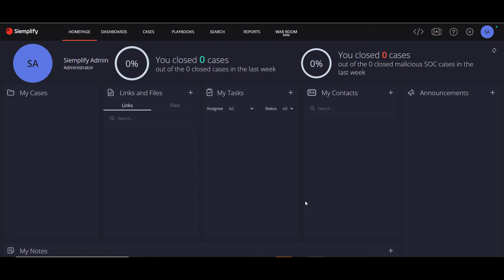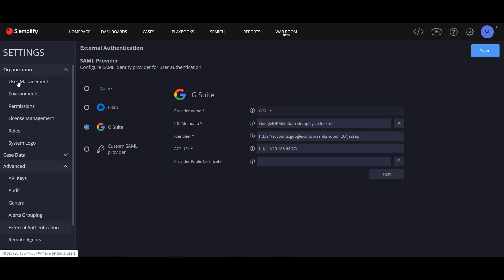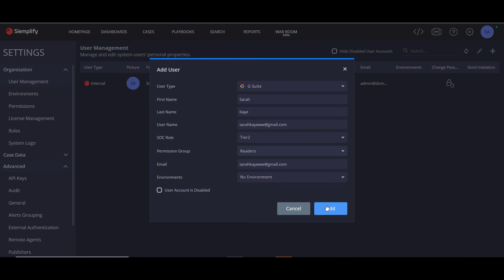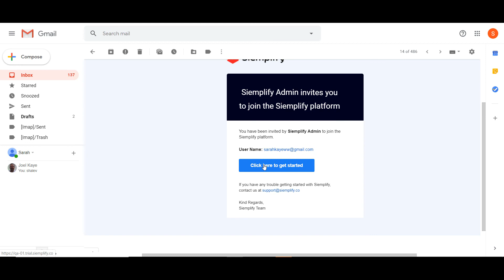Configuring Your Own SAML Provider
In this video, we show you how to use the SAML configuration feature.